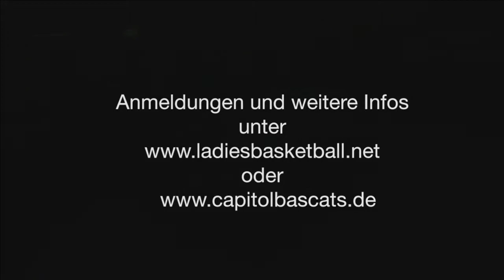25.03.2017 4. Spieltag 1. Rollstuhl-Bundesliga Tischtennis Borussia Düsseldorf vs. Frankfurt 1